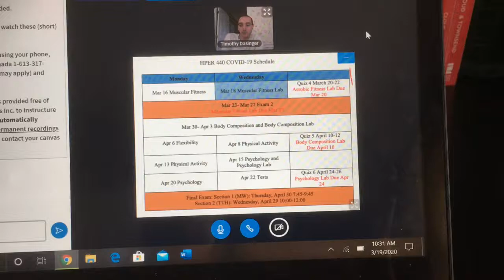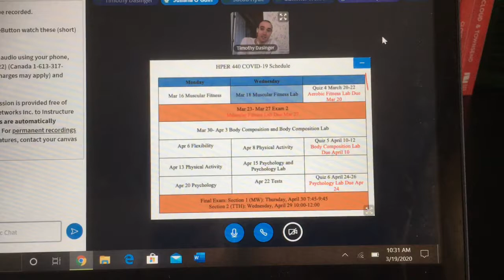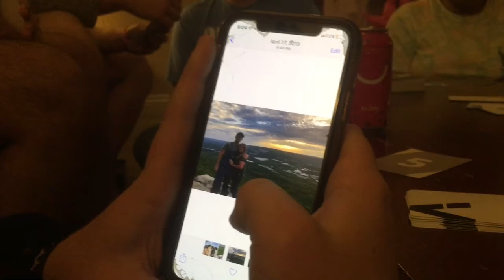Changes Vlog 3